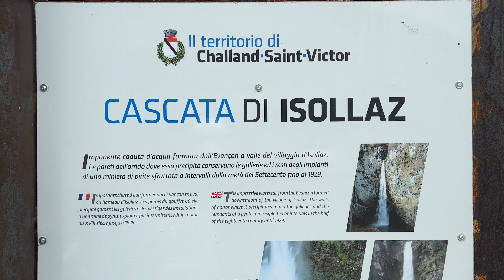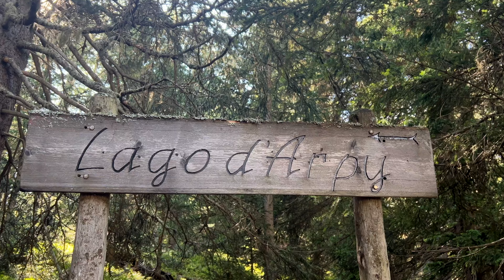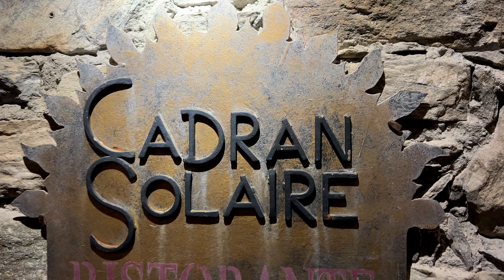Il meglio della Val D'aosta - Monte Bianco Skyway, laghi, cascate e ottimo cibo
Il meglio della Val D'aosta, itinerario di 2 giorni per godersi la Val D'Aosta.
Val D'aosta cosa fare, dove andare, cosa mangiare.

00:00 Il meglio della Val D'aosta
00:38 Cascata di Isollaz
01:14 Valle D'Aosta dove mangiare
01:40 Lago d'Arpi
02:19 Courmayeur dove mangiare
03:29 Trekking sul ghiacciaio del Monte Bianco
04:19 Skyway Monte Bianco
05:14 Courmayeur

Per creare questo video abbiamo usato:
- Iphone 13
- Iphone 15
- Drone Mavic Ait
- Personal Computer Apple MacBook Pro 2018
- Software Final Cut X Pro